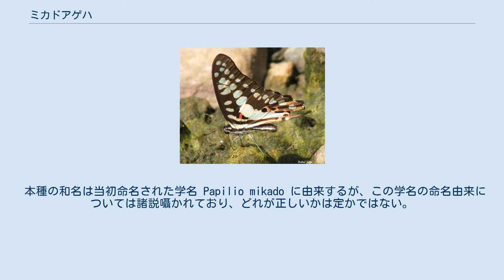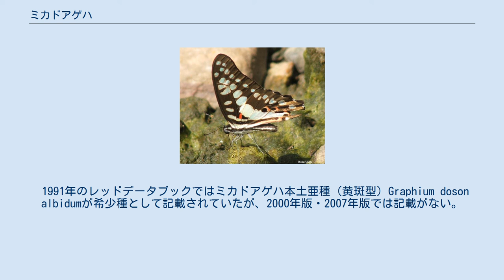ミカドアゲハ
ミカドアゲハ（帝揚羽、Graphium doson）は、チョウ目（鱗翅目）アゲハチョウ科に分類されるチョウのひとつ。
 日本国内では対馬および屋久島以南の島嶼、九州全域と香川県を除く四国、本州の一部（山口県内、広島市内、紀伊半島南端）の西日本地域に生息する。
国外では中国南部、インドシナ半島、ミャンマー、インド、フィリピン群島、インドネシアのボルネオ島、スマトラ島、ジャワ島に分布する。
 アオスジアゲハに似るが、翅を縦に貫く青帯が不連続でまばらであることで区別可能であり、色彩的にも同種の青帯が通常水色よりやや緑がかっているのに対し、本種のそれはかなり薄いことから区別できる。
ただし、南西諸島産亜種のそれはアオスジアゲハに近い色調になるので若干注意が必要となる。
一方で屋久島産亜種は青みが全く抜けてクリーム色に近い。
なお大きさも同種よりも少し大きいため、少し慣れれば飛翔中であっても判別できる。
口吻が短く、屈折点（口吻先端から三分の二程度の位置に現れる曲率が顕著な個所）が現れない点は同種と共通で、日本産蝶類ではこの2種だけの特徴である。
 分布が局所的で、変異種が多く国外産も含めると全部で14亜種に分けられる。
とくによく言われるのは「赤斑型」と「黄斑型」である。
この二種も住み分けており、微妙に生息域が異なる。
四国の太平洋岸のようにこれらが混生している地域もある。
 幼虫の食草はオガタマノキ。
蛹で越冬する。
成虫は初夏から初秋まで見られる。
 高知市内の3か所(潮江天満宮境内・要法寺境内・潮江中学校校庭)の本種生息地が高知市のミカドアゲハおよびその生息地として国の特別天然記念物に指定されているため、高知市内では原則本種の採集はできない。
なお、昆虫の天然記念物で特別指定を受けているのは、ここと滋賀県米原市の長岡のゲンジボタルおよびその発生地の2か所だけで、チョウ目としては唯一となる。
 であるが、これは指定された当時（天然記念物指定が昭和18年で、昭和29年に特別天然記念物に昇格）、本種の生態や分布がよくわかっておらず、同地が分布の北限と考えられたからであり、その後各地で発見が相次いで同地が北限でないことがわかった現在、この天然記念物指定は意味をなしていない、との声もある。
 本種の和名は当初命名された学名 Papilio mikado に由来するが、この学名の命名由来については諸説囁かれており、どれが正しいかは定かではない。
 1994年（平成6年）4月25日発売の15円普通切手の意匠になった。
 1991年のレッドデータブックではミカドアゲハ本土亜種（黄斑型）Graphium doson albidumが希少種として記載されていたが、2000年版・2007年版では記載がない。